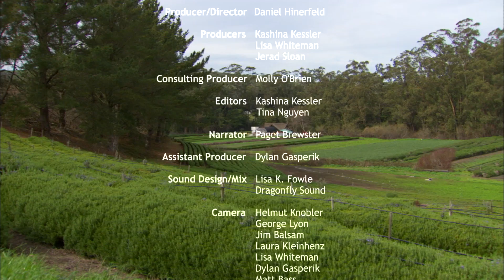Food Matters: Pesticides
Do pesticides do more harm than good? Find out how these toxic chemicals can hurt people, pets, and wildlife.